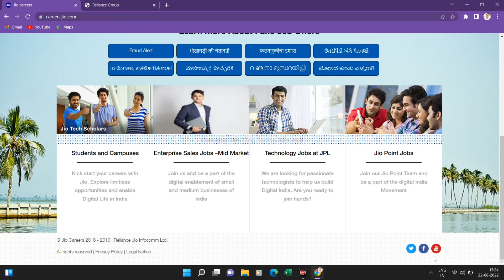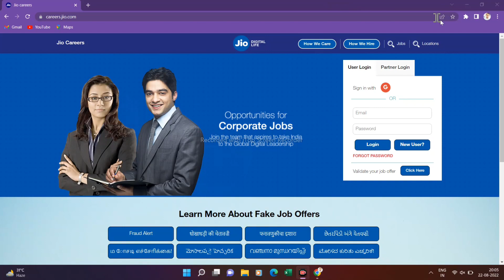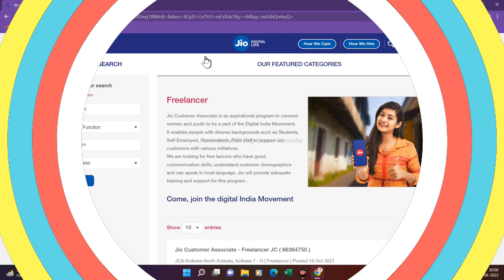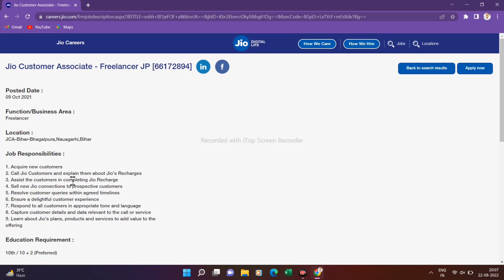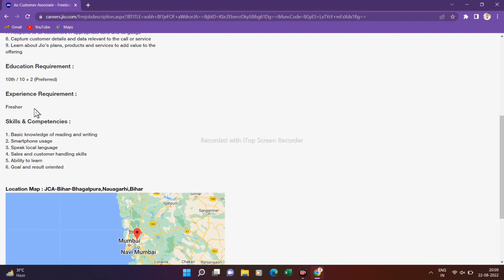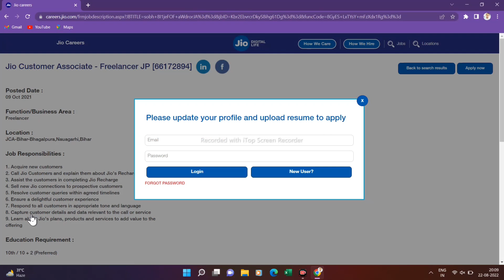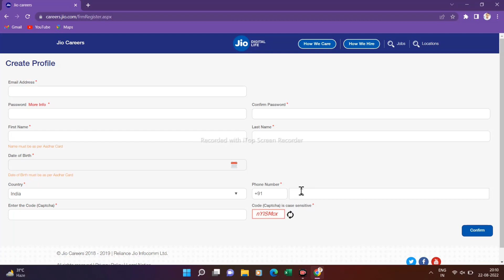Jio Hiring Freshers 2022 | Jio High Paying Job 2022 | Jio Freelancer Job 2022, Work From Home Jobs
Es video me mai aaplogo ko batane wala hu ki jio company me Freshers ki hiring ho rahi hai jisme aapki jio company me high paying salary hone wale hai aur ye Job work from home job rahne wali hai jaha par koi v experience nahi chahiye fresher students apply kar sakte hai. Aur jio me customer associate job kar payenge.

Your queries-
Jio jobs 2022
Job vacancy in reliance jio 2022
Reliance jio vacancy 2022
Jio vacancy 2022
Jio recruitment 2022
Jio company vacancy 2022
Fresher jobs
Fresher jobs vacancy 2022
Jio customer associate job 2022
Jio work from home
Reliance jio work from home jobs 2022
Jio part time job at home 2022
Part time jobs for students
How to apply jio careers job 2022
Jio careers job salary
Jio freelancer job 2022
Jio freelancer job work from home 2022
Customer associate job 2022
Jio high paying job 2022